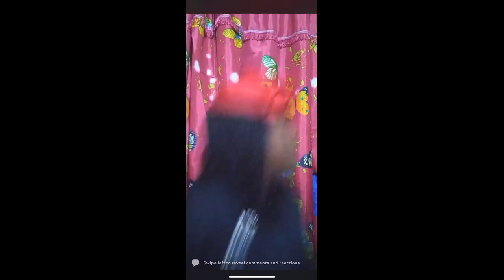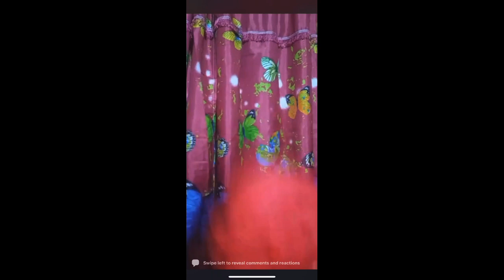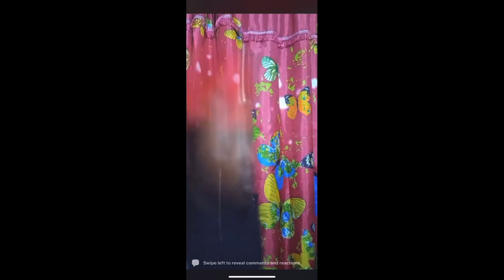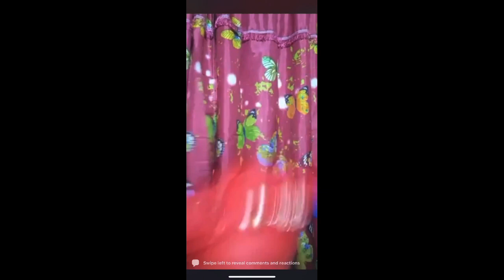LET US PRAY